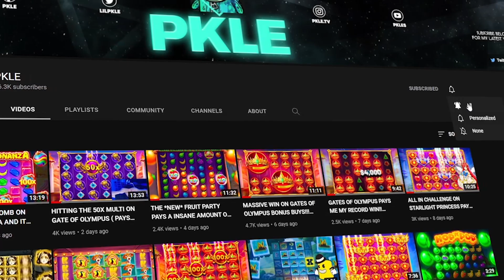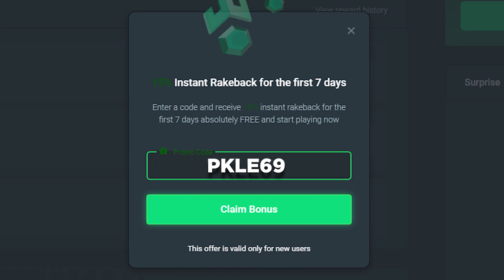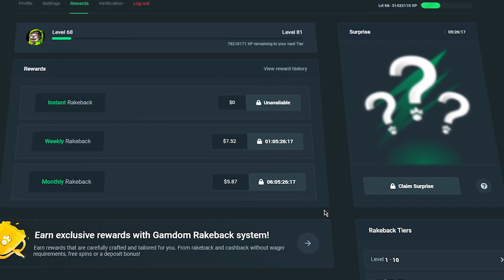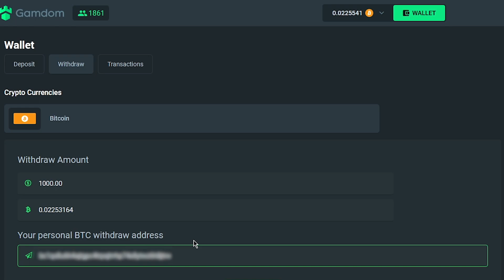MY BIGGEST COME BACK ON JOKER BOMBS !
Enjoy! Joker Bombs ( Similar to Sweet Bonanza ) Slot pays HUGE on gamdom live on twitch - we hit HUGE on this slot right at the end